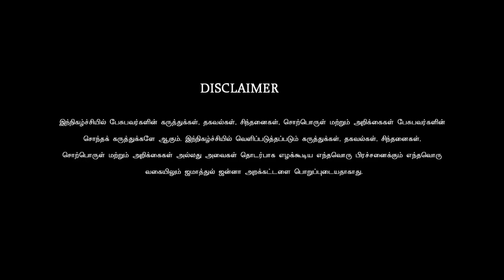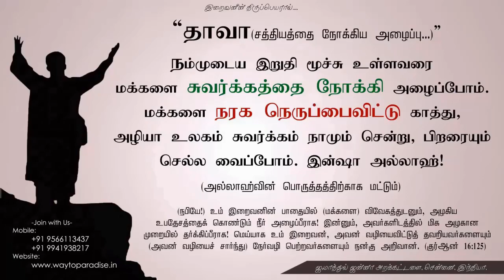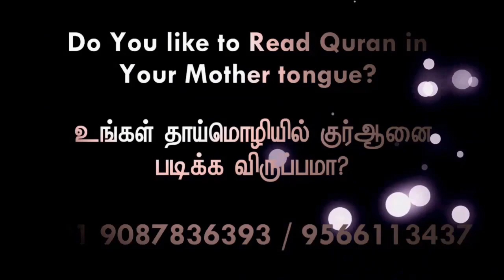வெயிலும் இறைவனின் அருட்கொடைᴴᴰ┇Ajmath B.A.,┇Way to Paradise Class